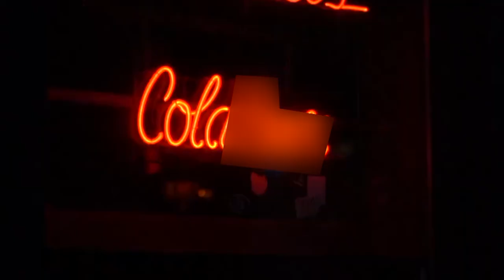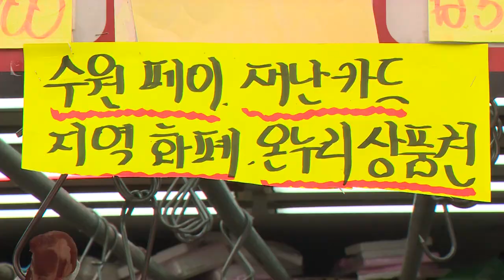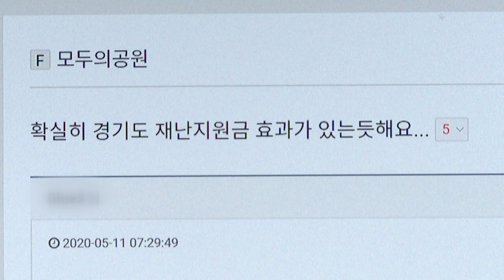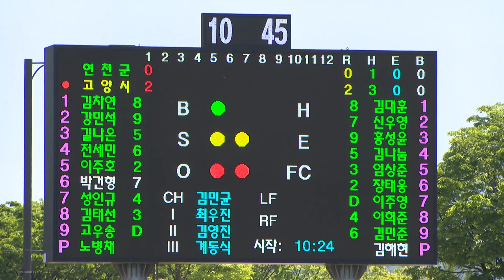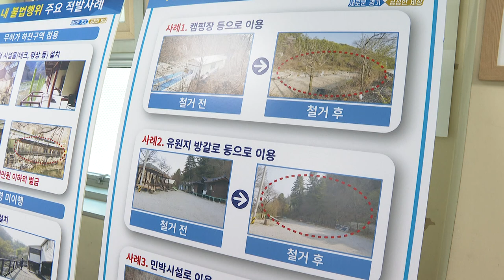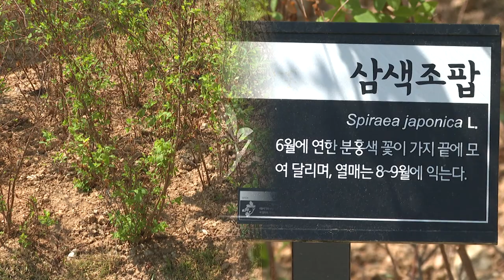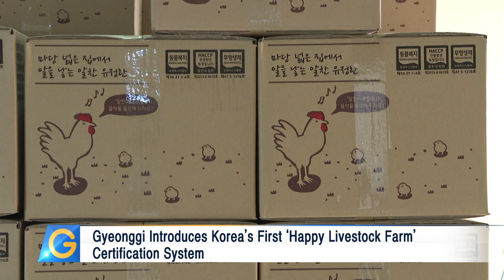Gyeonggi Governor Announces Measures to Curb COVID-19 Spread by Club Goers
1. Gyeonggi Governor Announces Measures to Curb COVID-19 Spread by Club Goers
2. Gyeonggi Small Businesses Benefit from Disaster-related Basic Income
3. 2nd Gyeonggi Province Independent Baseball League Opens
4. Illegal River and Mountain Stream Occupiers Apprehended in Gyeonggi
5. Illegally Occupied Provincial Land Plots Reborn as Garden Park
6. Gyeonggi Restores Natural Resorts by Removing 96% of Illegal Structures
7. Gyeonggi Expands ‘Happy Livestock Farm’ Certification System